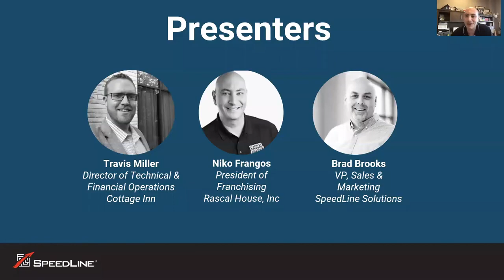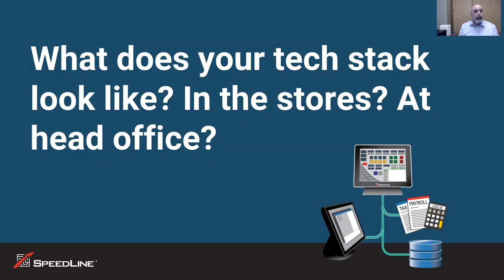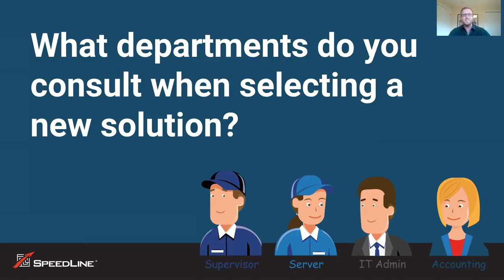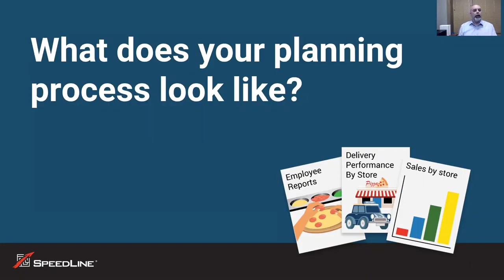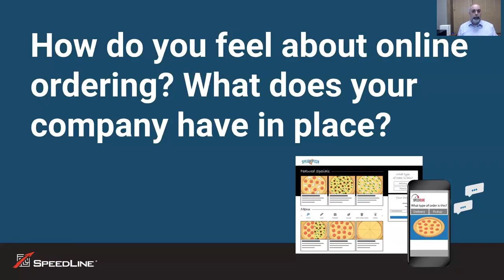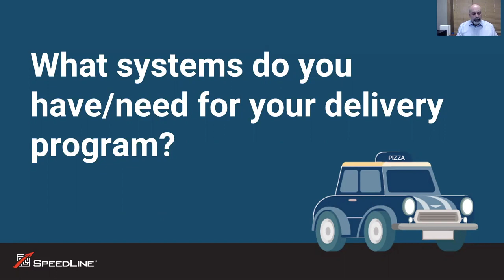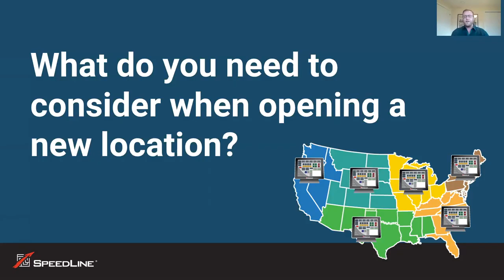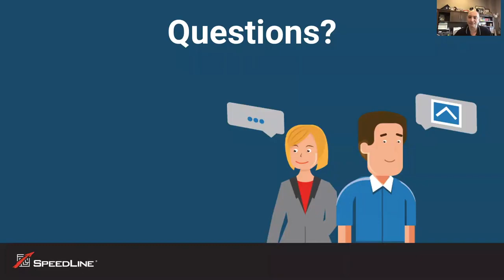Restaurant Technology Roundtable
We spoke with Travis Miller and Niko Frangos in what we would call a restaurant technology roundtable. We spent an hour or so talking about key pieces of restaurant technology, the decision process that different companies use in order to decide on a new solution. And then finally, how leading companies have solved some of their key issues with their technology.